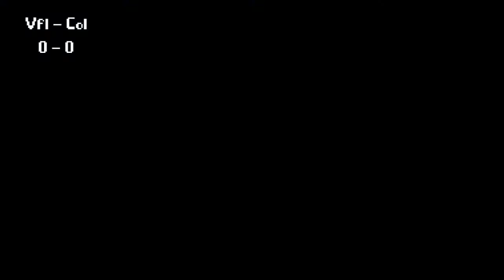Vallet Foot Loisirs - St Colomban (06/04/2012)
Match de football loisirs